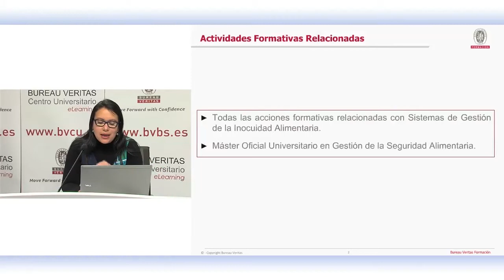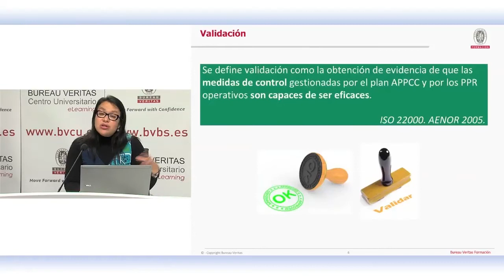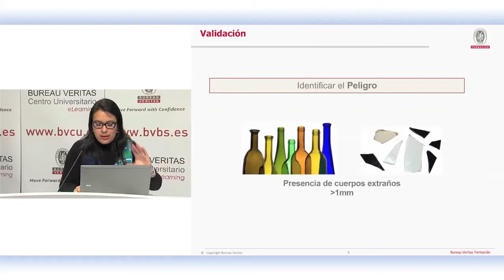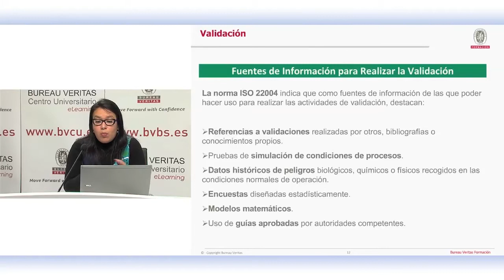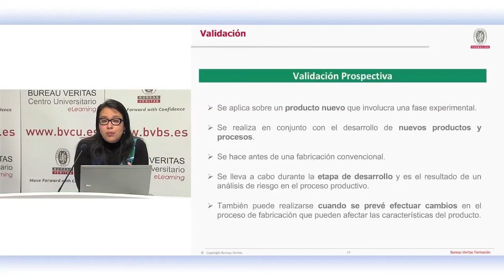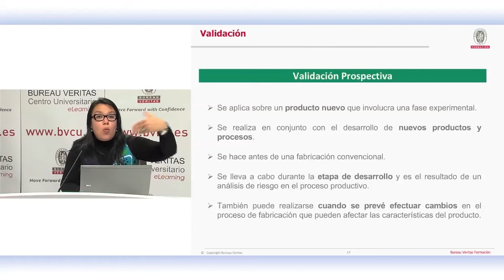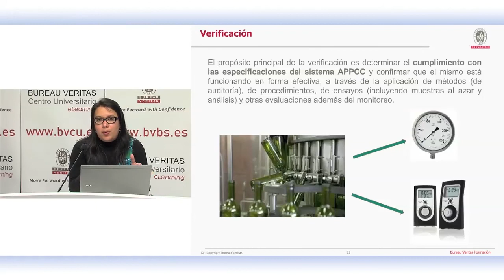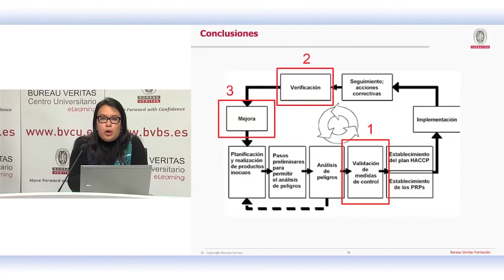Actividades de validación, verificación y mejora en la Norma ISO 22000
En este vídeo se establecen las diferencias fundamentales entre los procedimientos de validación, verificación y mejora contemplados en la norma ISO 22000.